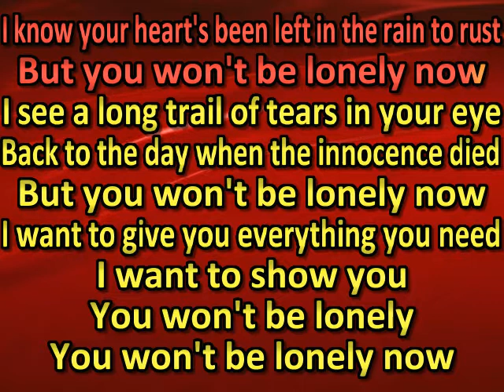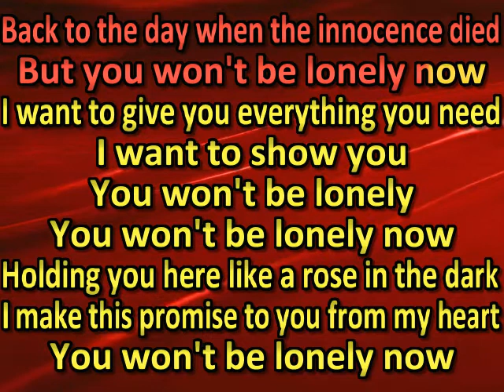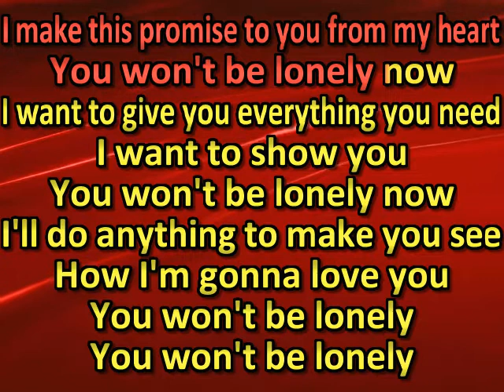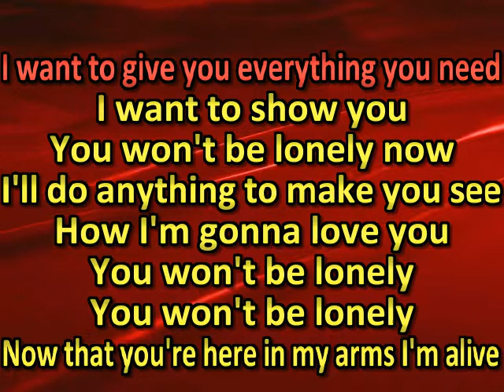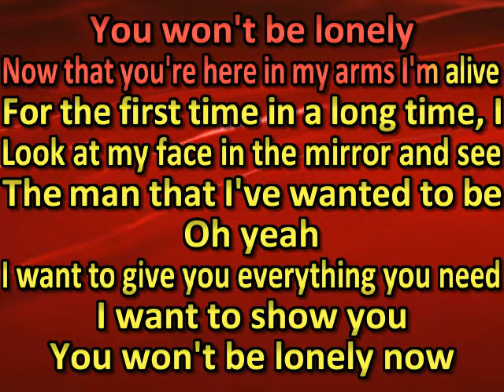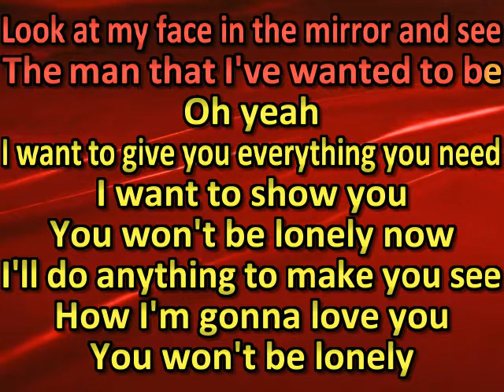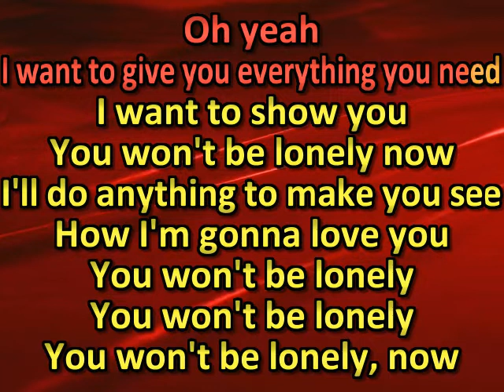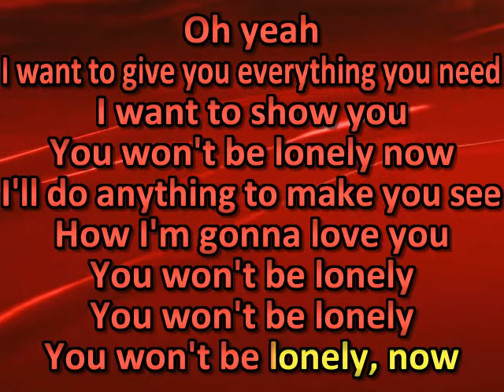Billy Ray Cyrus - You Wont Be Lonely Now (karaoke) (by request)